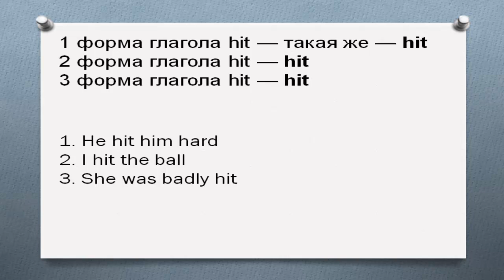hit формы глагола. Первая вторая третья форма